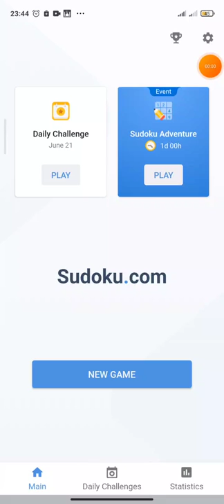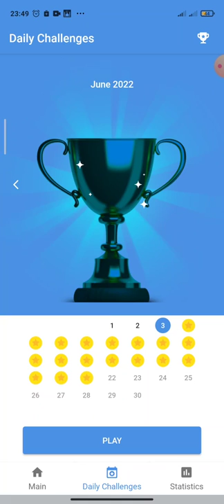Daily Challenge (21 June 2022) - Game play sudoku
The two big bad words of today’s society can be tamed by a simple numbers puzzle. One of the benefits of Sudoku is that it requires the player to concentrate on the grid and use logical thinking to find the solution for each cell. While doing this, the brain becomes fully focus on the task at hand rather than the source of stress and anxiety.

This break can be just enough for the player to regain their sense of balance and become calmer. Once the puzzle is over, they might even find that the task or the problem that generated so much anxiety is not as daunting as initially seemed.